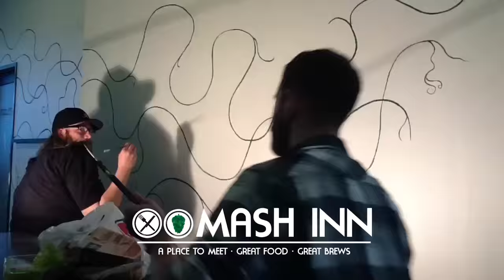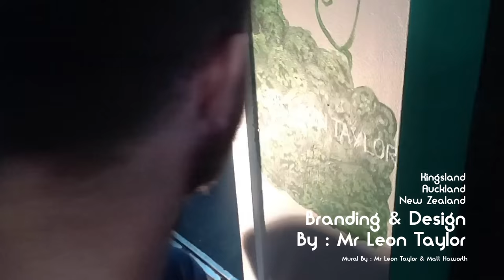TIMELAPSE VIDEO - MASH INN - Kingsland/Auckland - By Mr Leon Taylor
TIMELAPSE VIDEO
 - MASH INN -
(food and beer matching bar)
Kingsland/Auckland - By Mr Leon Taylor

This video was put together using 3 days worth of time-lapse for a Mural painted at Kingsland bar Mash Inn. This is in Auckland New Zealand where I designed the bar and got a good friend Matt Haworth to help me do the Mural. MLT.

Design and Logo By : Mr Leon Taylor
Mural By : Mr Leon Taylor & Mat Haworth